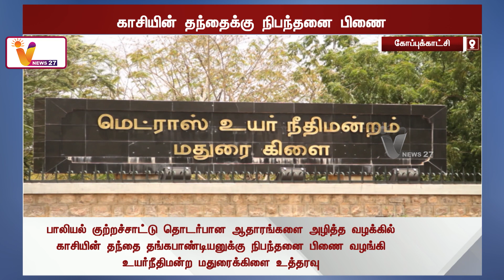பாலியல் பயில்வான் காசியின் தந்தைக்கு ஜாமீன் | Sexual | High Court | Bail